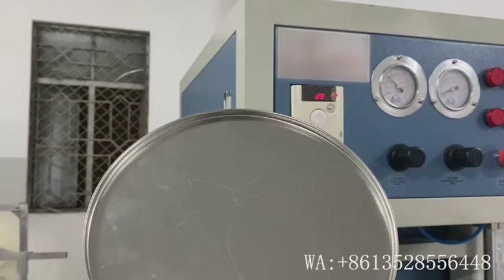Bottle Leak Test Machine For metal container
The Bottle Leak Test Machine is a cutting-edge equipment used for detecting leaks in plastic and metal containers. It is designed with versatility in mind, offering a range of 1 to 12 multiple workstations.

This innovative machine is specifically engineered to provide precise and reliable leak testing for both plastic and metal containers. Whether you're manufacturing bottles, cans, or other types of containers, this equipment ensures that every product undergoes a rigorous leak detection process.

The multiple workstation design allows for increased productivity and efficiency, as it enables simultaneous testing of multiple containers. This not only saves time but also ensures that a larger volume of products can be tested within a given timeframe.

With its advanced technology and customizable settings, the Bottle Leak Test Machine offers a high level of accuracy and sensitivity in detecting even the tiniest leaks. This ensures that only properly sealed containers make it to the market, guaranteeing the quality and integrity of your products.

Whether you're in the food and beverage industry, pharmaceuticals, or any other field that requires leak-free containers, the Bottle Leak Test Machine is an essential tool for maintaining product safety and customer satisfaction.